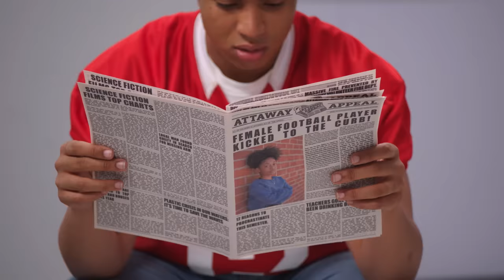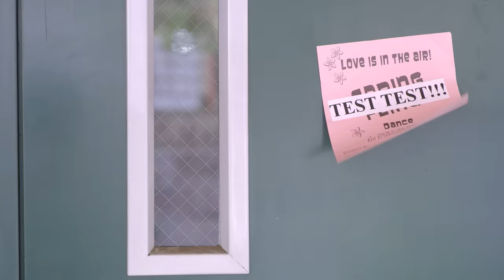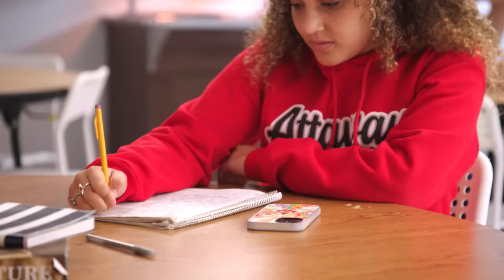CHICKEN GIRLS | Season 10 | Ep. 16: “The Exposé”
After the story about the football team’s sabotage comes out, Bailey has to make a choice. Ivy and Finn discuss the future of their ‘fake’ relationship. Kara’s guilt about keeping secrets from Bailey eats at her.

0:00 - Fake it till you make it
7:08 - Snitch
12:23 - Fork in the road

It’s a new year and a new generation of dancers in Brat TV’s longest running show, Chicken Girls.
But the high school Varsity Dance Team is no joke, and with a new captain and a lot of big shoes
to fill, our unique group of teens are learning that having to start over isn’t always a bad thing.

Brat TV makes original shows with all of your favorite Gen-Z stars! Check out “Chicken Girls,” “Mani” “Attaway General” “Junior’s,” and more!